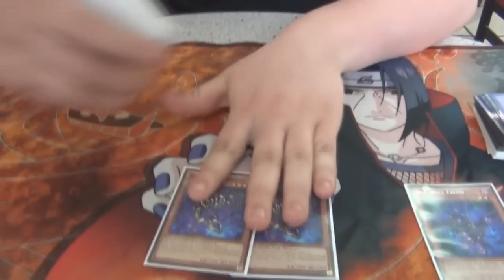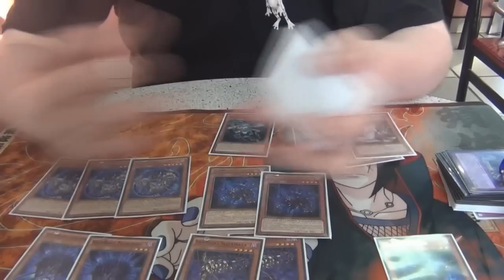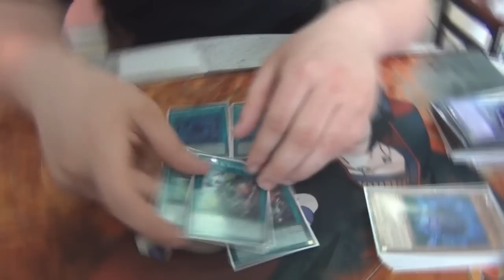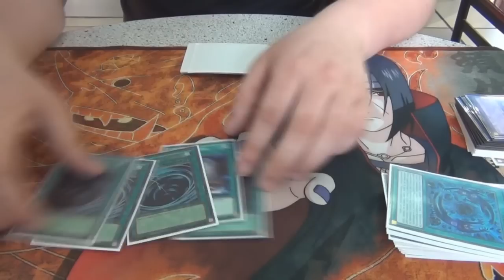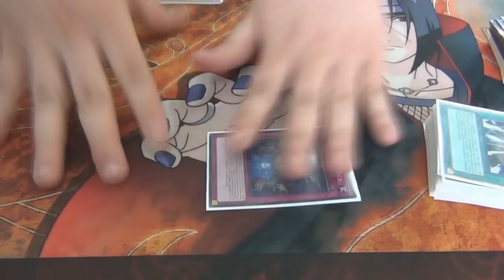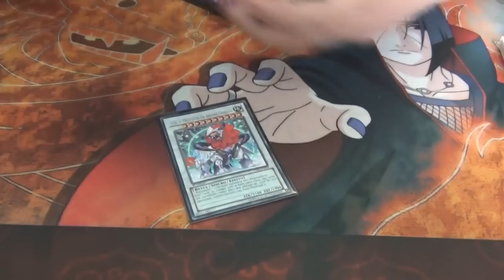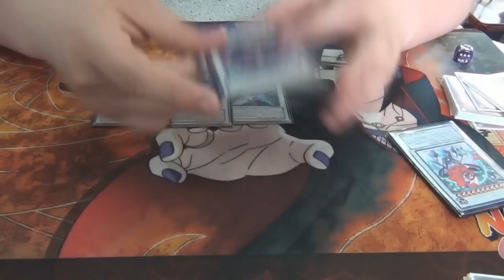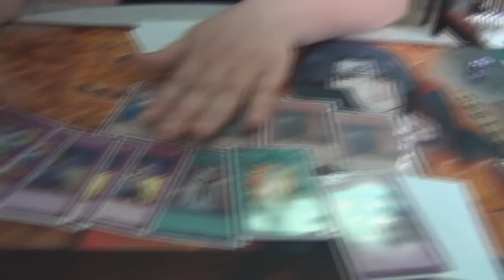Deck Profile - Shaddoll Chaos - Rafael Hernandez - Regional Chile 2014 (Latin YGO)